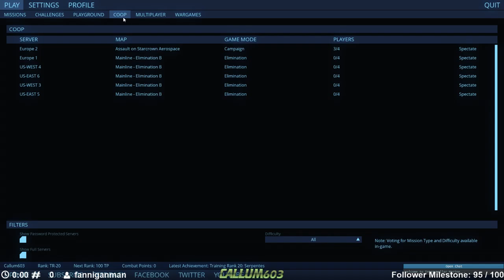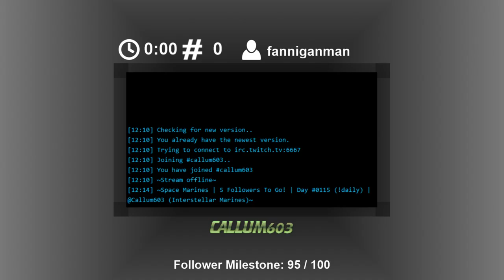Twitch Stream 24/04/2016